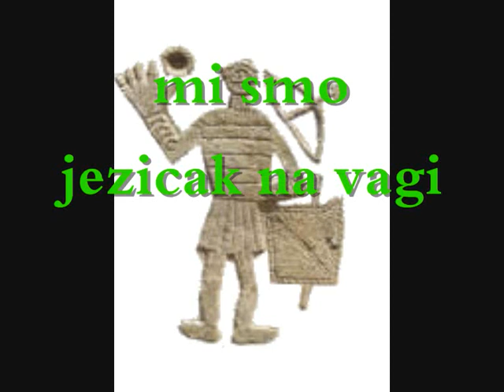sahranimo europu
boschnjak,bosnjak,
bosna i hercegovina,
sarajevo,bihac,brcko,bijeljina,
tuzla,zenica,travnik,zagreb,
mostar,gorazde,livno,
zavidovici,maglaj,prijedor,
tesanj,gradacac,srebrenik,
gracanica,zepce,prijedor,
srebrenica,pocitelj,stolac,
bratunac,vitez,kljuc,
vlasenica,visegrad,zvornik,
konjic,prozor,modrica,
bosanski brod,doboj,
odzak,bosanski samac,
bosanska gradiska,drvar,
glamoc,bosansko grahovo,
rogatica,sokolac,hadzici,visoko,
piramida visoko,cazin,velika kladusa,
janja,kozarac,bosanski novi,
mrkonjic grad,trebinje,stolac,
tomislavgrad,duvno,capljina,
orasje,banja luka,prnjavor,
mostar,derventa,